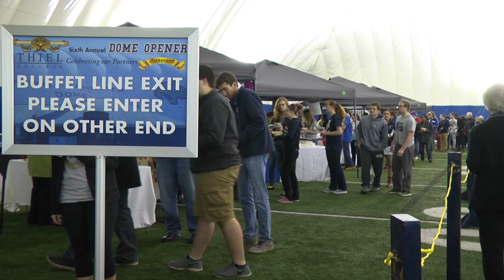Thiel College Dome Opener 2015 Highlights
Thiel College celebrated its sixth annual dome opening on Friday, Dec. 4, 2015. The Rissell-Schreyer Dome is open throughout the winter months for athletics and to the community.